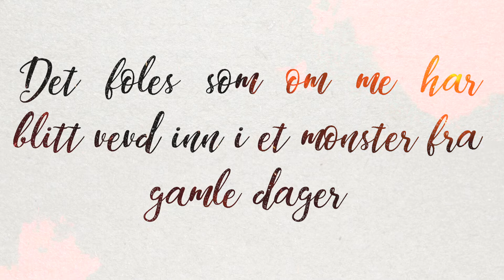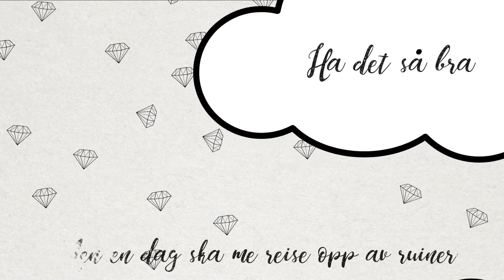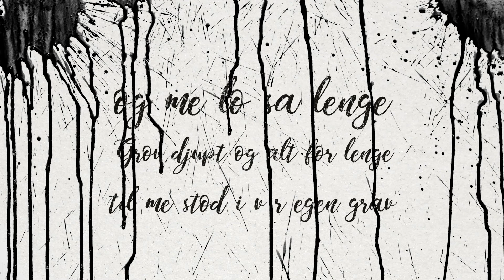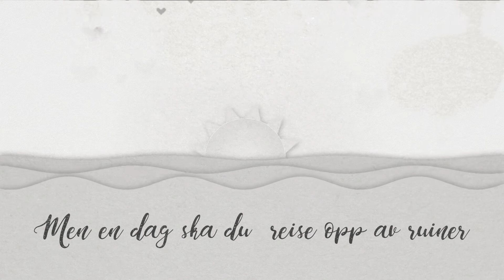"Opp Av Ruiner" (Lyrics video).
Lyric video til Janove's singel "Opp Av Ruiner"